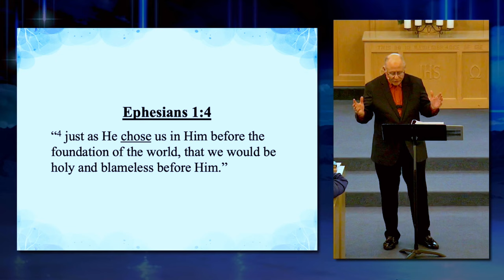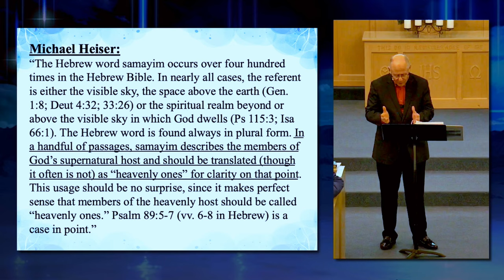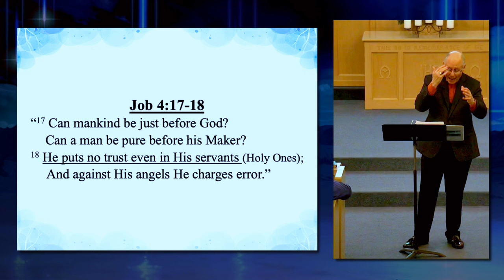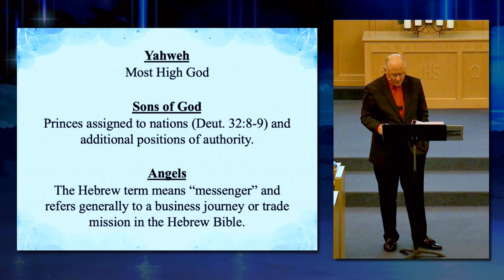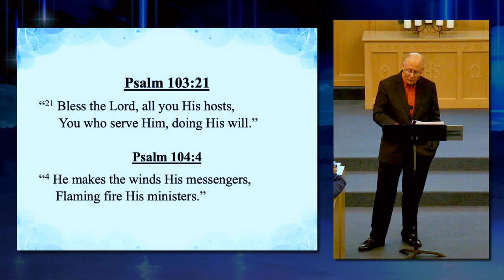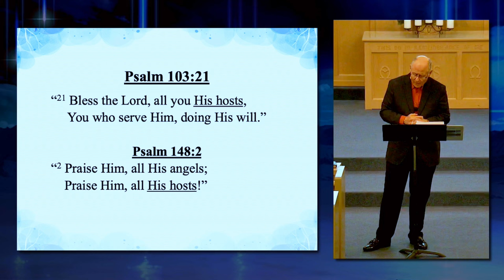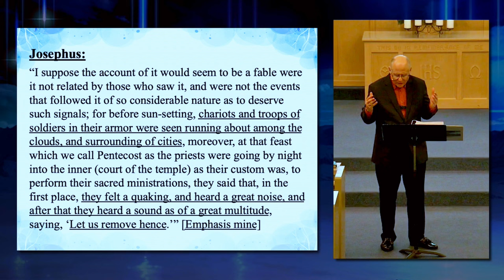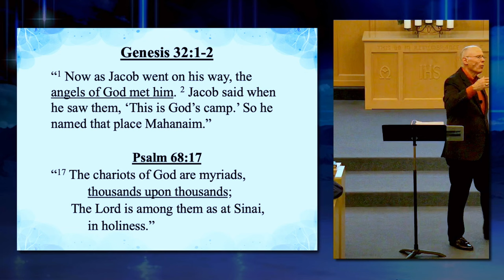Theology of Unseen Realm 17. The Heavenly Host and Divine Army.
Theology of Unseen Realm. Class 17. The Heavenly Host and Divine Army.

and click on Unseen Realm